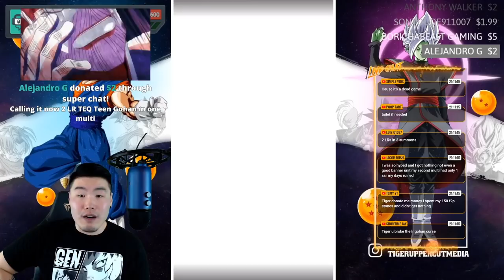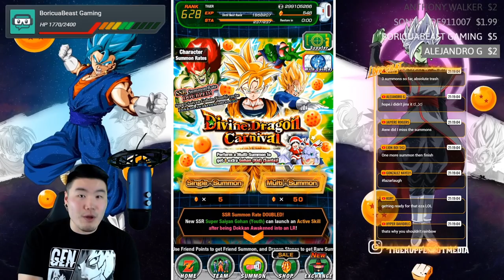THE BEST DAY OF MY DOKKAN LIFE! ft. Mai Riding Trunks - TEQ LR SSJ2 Gohan Summons (Dokkan Battle)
Just... WOW. I literally have no words.